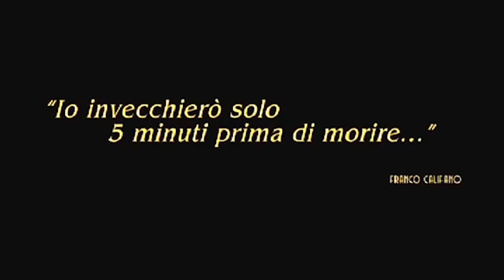Non escludo il ritorno - Teaser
Avventure e traversie del Califfo, uno dei più grandi e sottovalutati cantautori italiani.